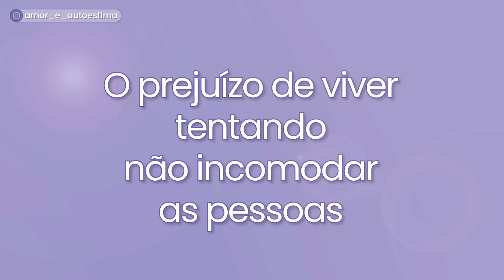Pessoas que têm medo de incomodar: como superar? | Jhanda Siqueira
Neste vídeo, vamos explorar um tema que muitos de nós enfrentamos diariamente: o medo de incomodar as pessoas ao nosso redor. Seja no trabalho ou em relacionamentos pessoais, com amigos ou familiares.

O medo de desagradar os outros pode limitar nossas ações e nos impedir de alcançar nosso pleno potencial.

Então, como podemos superar esse medo? Neste vídeo vou te dar explicações e estratégias práticas para ajudá-lo a lidar com o medo de incomodar. Desde reconhecer e compreender a origem desse medo até desenvolver habilidades de comunicação assertiva e estabelecer limites saudáveis, você encontrará orientações úteis para enfrentar esse desafio com confiança.

- E-book gratuito: A autossabotagem está estragando a sua vida.

- E-book: Chega de ter medo da vida

- E-book: Será que estou com a pessoa certa para mim?

Meu nome é Jhanda Siqueira, sou psicóloga, responsável pela página no Instagram @amor_e_autoestima

Para participar do meu grupo do WhatsApp, clique no link abaixo.